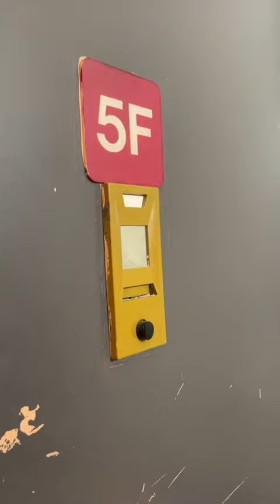342 West 47th street 5F One of a kind duplex two bed with Roof Deck $5200.00 7/1/2023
Amazing Hell Kitchen  Duplex two Bedroom Apartment With Private Roof Deck
Looking for that diamond in the rough two bedroom apartment in the heart of the city? Look no further. This duplex features a huge living and dining area with large open kitchen and full bathroom on the lower level. Upstairs you have a half bathroom and two equal sized bedrooms that can accommodate queen size beds. On the top level you also have access to your private roof deck. Basement laundry. Pets allowed.